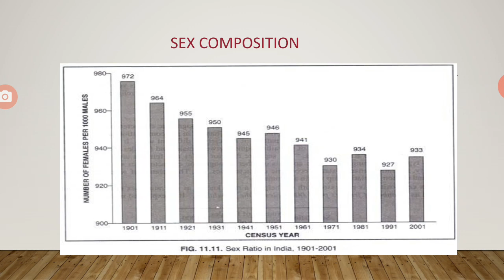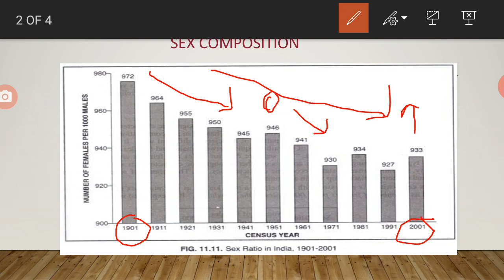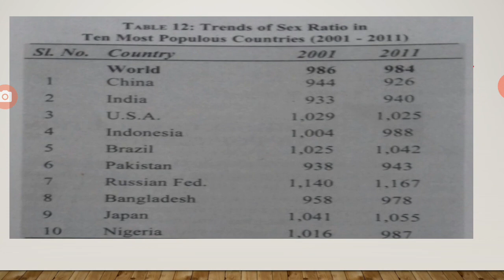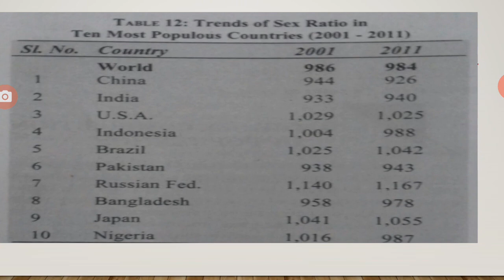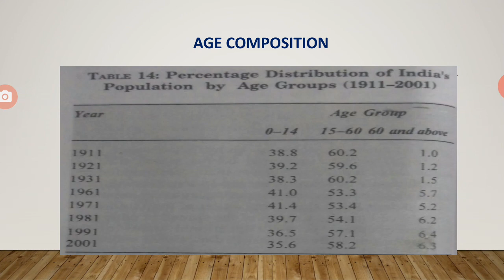Age Composition sex Composition of Population in India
By
Prof.Pooja